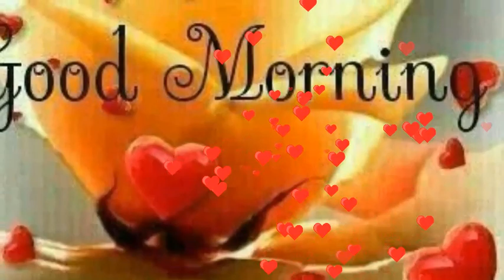GOOD MORNING video